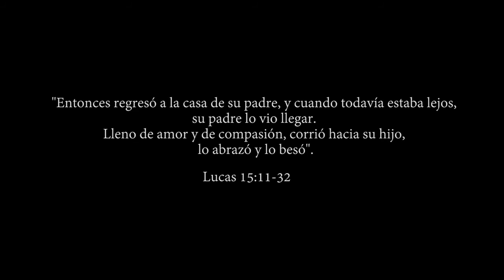VUELVE A CASA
Una representación del hijo pródigo, del sentimiento de profunda tristeza y desolación que se puede generar en el hijo que ha conocido a Dios y por circunstancias se ha separado de su creador.

Asimismo, un breve mensaje preciso y cargado de sinceridad y amor, de ese Dios que no deja de llamarnos y buscarnos, del Padre que lo único que busca es abrazarnos y recuperarnos.